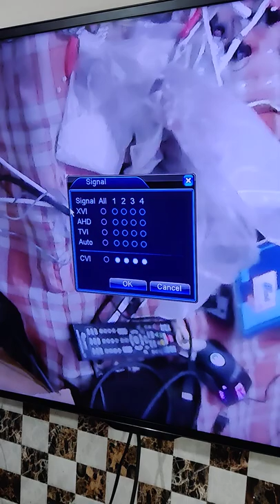how to change AHD/CVI/TVI mode in 1mp cctv camera pcb board